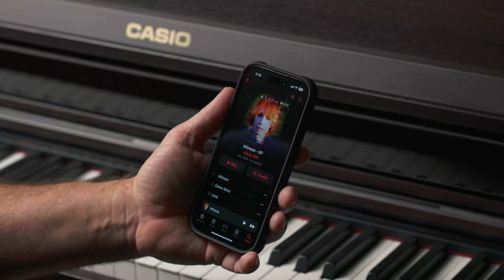Introducing the Casio Celviano AP-550 Digital Piano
The Celviano AP-550 delivers a traditional acoustic piano experience empowered by Casio’s musical innovation. The AP-550 is much more than a digital piano; It is a thoughtful fusion of design and musical expression which will inspire your best performances for years to come.

Original music by Frank Lucas